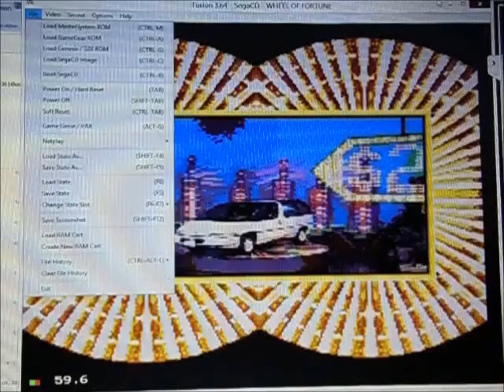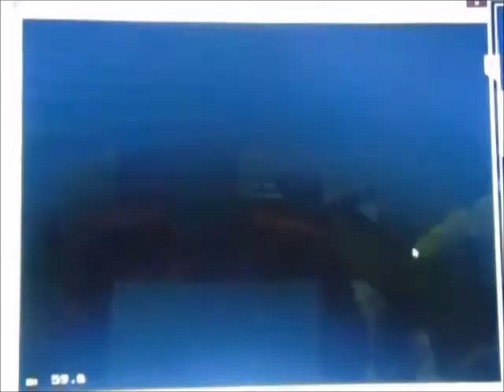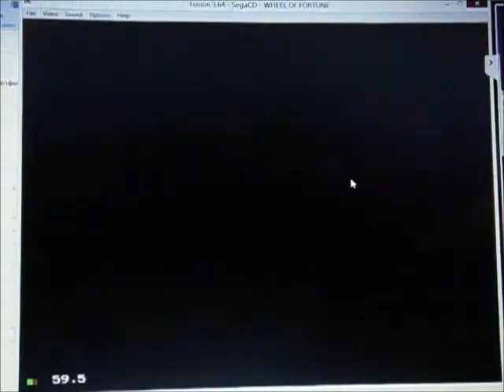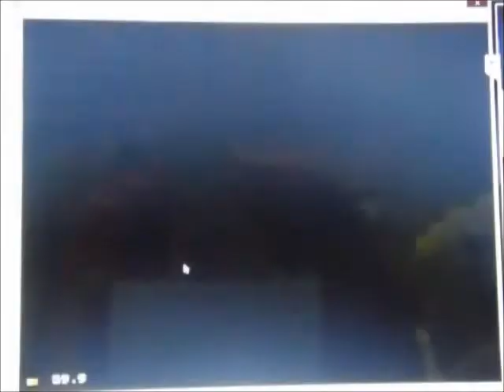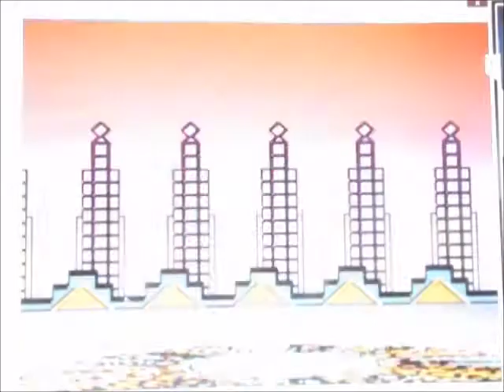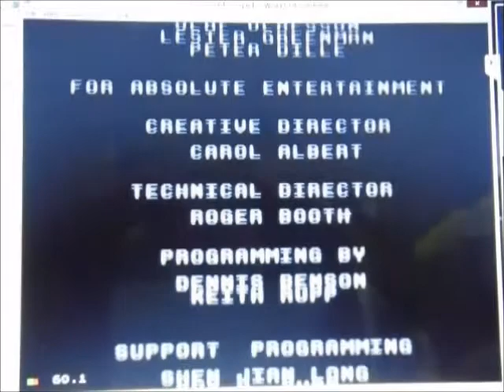Wheel of Fortune Sega CD Season 1 Episode 26 Steve Klebrowski Vs. TwyztedCh4p and rodney1279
After a special belated birthday shoutout to KITV4 weather girl, Moanikeala [Moani] Nabarro, I’ve decided to go ahead and continue with episode #26 of my 1st season of Wheel of Fortune for the Sega CD.  Joining me are rodney1279, TwyztedCh4p, NG2CNetwork, Steve Klebrowski, and alex houle.  My returning champion is TwyztedCh4p with a 1-game winnings total of $23,000.  Today, he will be taking on rodney1279 and Steve Klebrowski.  Will Cameron make it 2 wins in a row?  Will Rodney or Steve have something to say about that?  You'll have to watch to find out.  Enjoy.